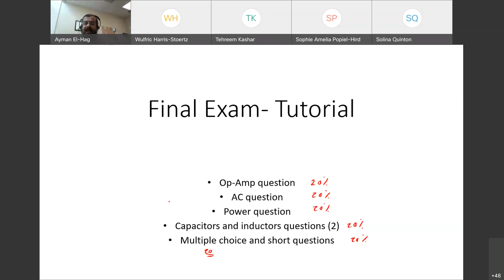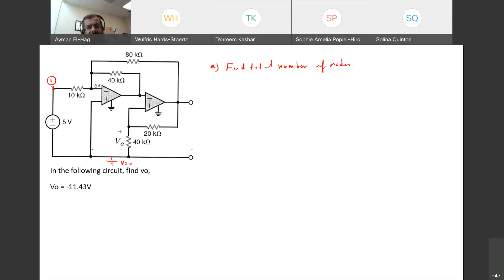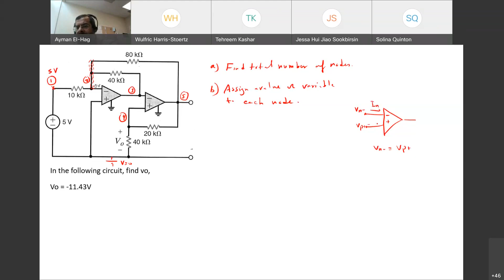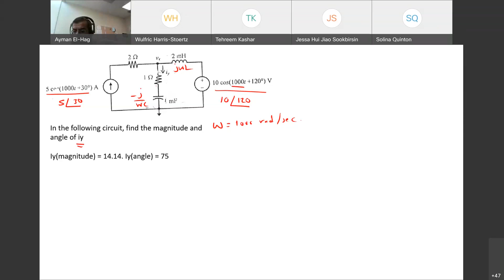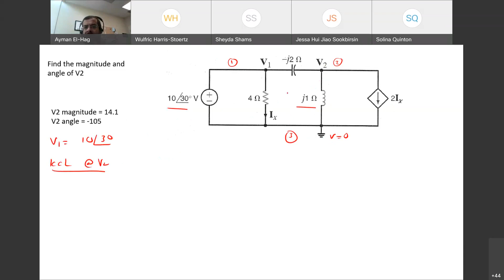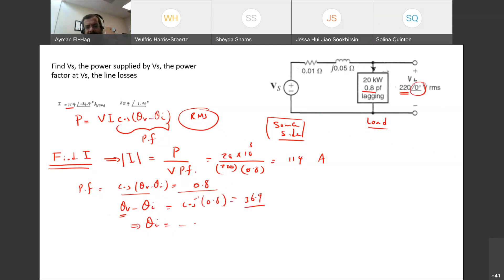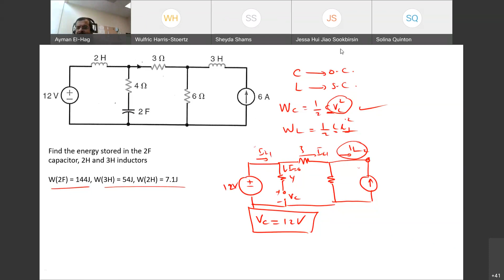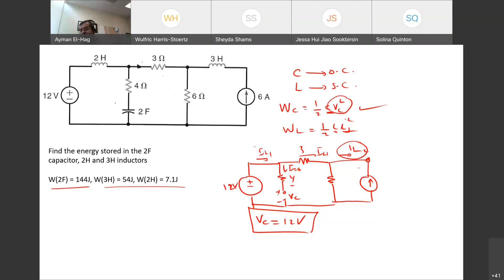Tutorial no 2 Spring 2021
This tutorial deals with the following circuit problems:
Op-Amp
Capacitors and Inductors
AC analysis
Power calculations